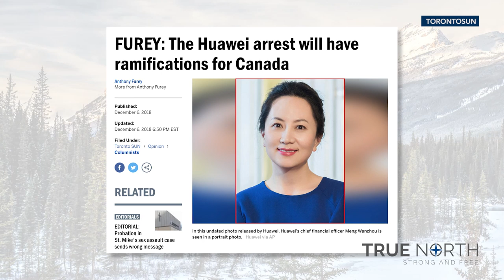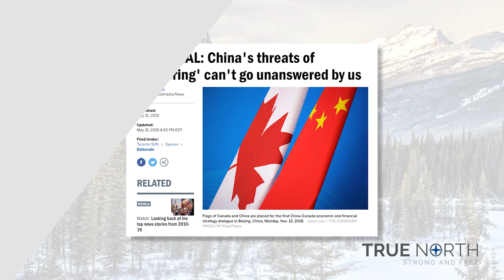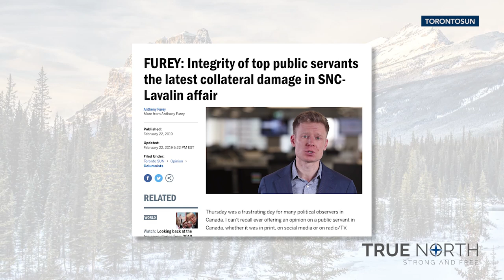The top stories of 2019 that will be relevant in 2020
There are three big stories during 2019 that were relevant throughout the year and they won't be going away any time soon.

What will the Trudeau government do about China? Will Michael Spavor and Michael Kovrig come home in 2020?

Is the Canadian government a branch of SNC-Lavalin? It certainly seemed that way in 2019. Trudeau was willing to risk everything for the Quebec firm. How will this story play out in 2020?

Will the Trudeau Liberals continue to call their opponents "racist" in 2020 after Trudeau's multiple blackface incidents?

True North's Anthony Furey dissects these three top stories.

Help us stay in operation! We're not getting a media bailout. We depend on supporters like you.